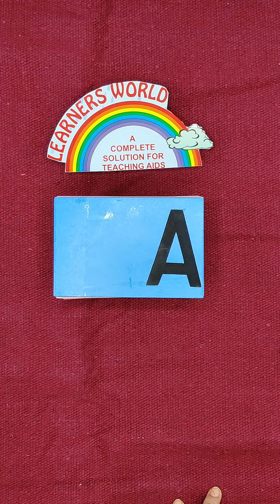Sand paper capital Alphabets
These are sand paper capital alphabets. vowels are in pink and consonants are in blue. The letters are made of sand paper. children have to move pointing finger on to the letters to develop sences. This helps in writing skills.